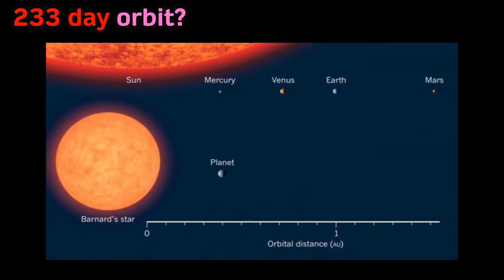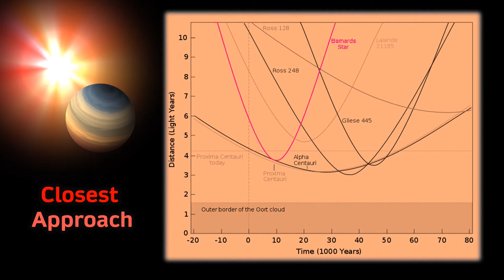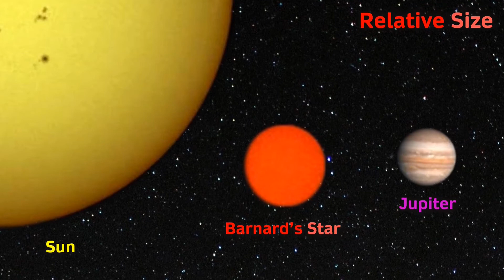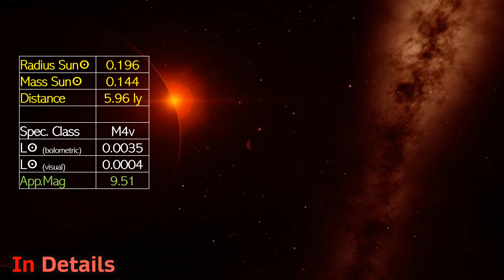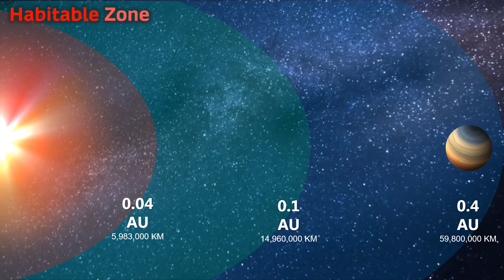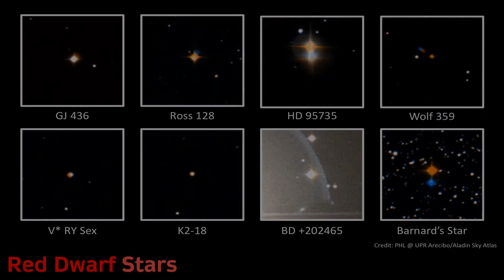All about BARNARD'S STAR... and does it's planet really exist??